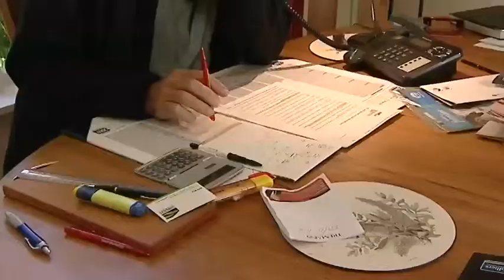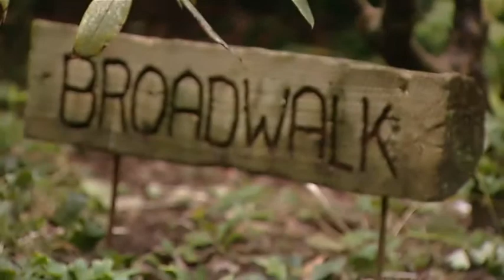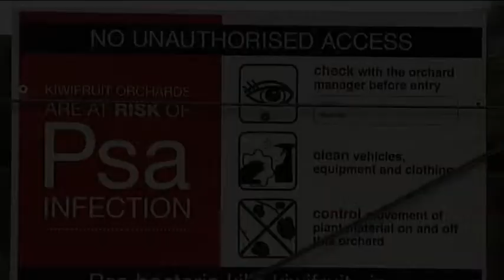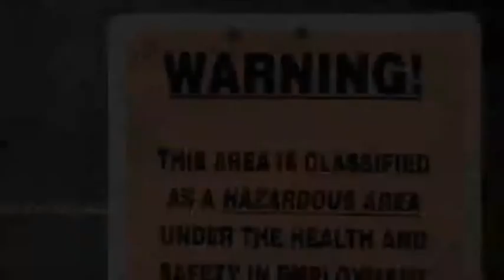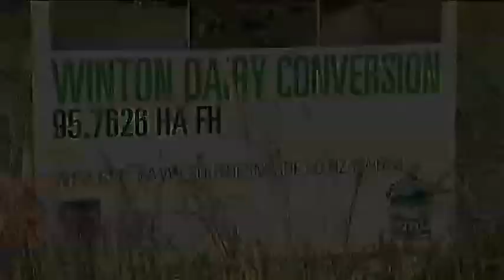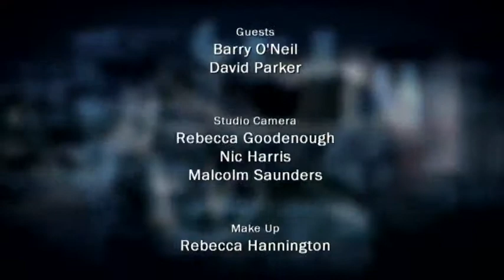Sector Report 2012 Ep 12: Spotlight on Bruce Wills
Country99TV's flagship current affairs-style show, offering in-depth interviews, analysis and lively debate around all the news topics that matter to you. Presented by award-winning journalist David Beatson. This week we visit Federated Farmers president Bruce Wills' farm in Trellinoe on the Taupo-Napier highway, and ask the question: how green are his hills and valleys?